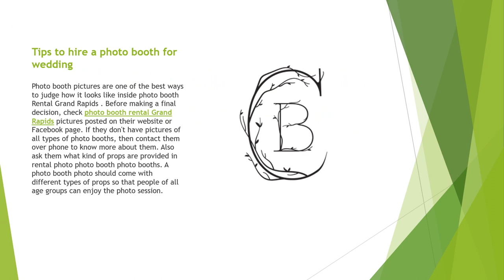Tips to hire a photo booth for wedding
Photo booth pictures are one of the best ways to judge how it looks like inside photo booth Rental Grand Rapids . Before making a final decision, check photo booth rental Grand Rapids pictures posted on their website or Facebook page. If they don't have pictures of all types of photo booths, then contact them over phone to know more about them. Also ask them what kind of props are provided in rental photo photo booth photo booths. A photo booth photo should come with different types of props so that people of all age groups can enjoy the photo session.